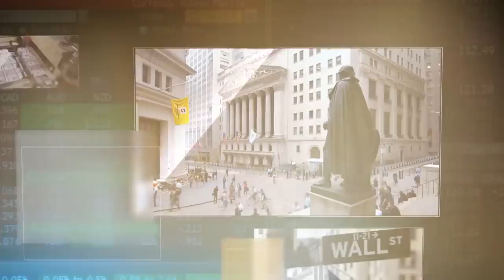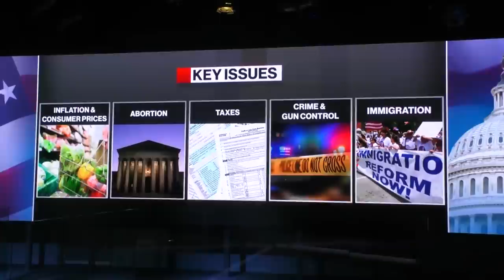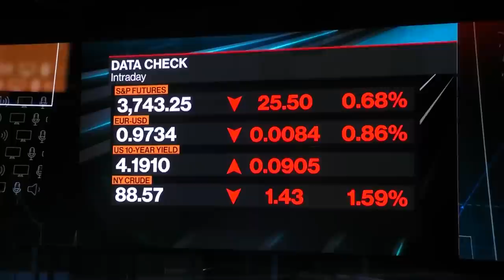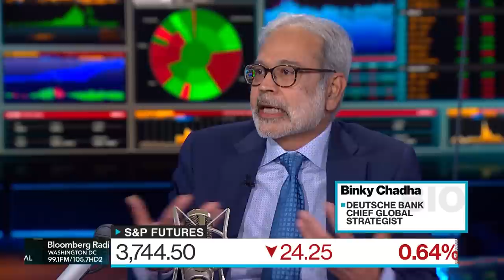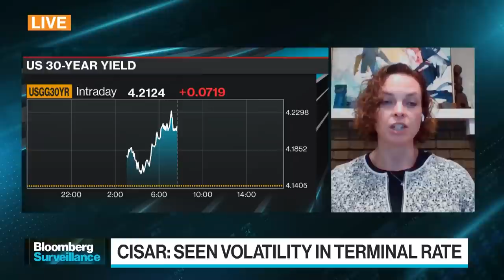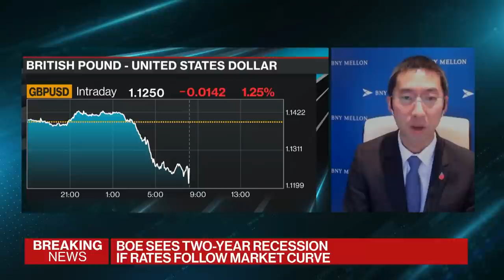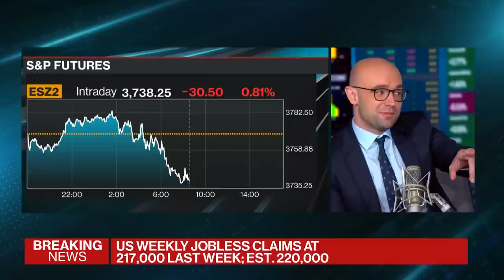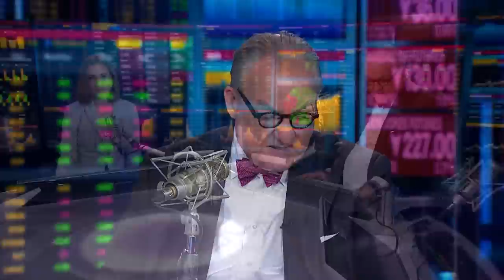Fed Fallout | Bloomberg Surveillance 11/03/2022